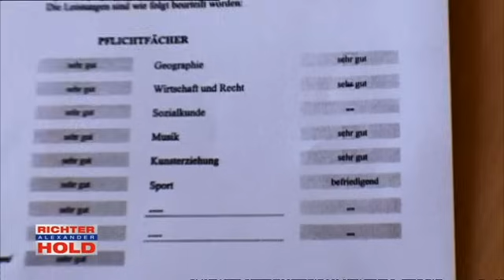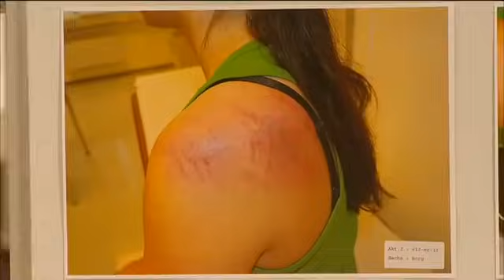Mutter rastet aus: In Sport nur eine 3!?📓😡 Sie will RACHE!😲 |1/2| Richter Alexander Hold | Sat.1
Die alleinerziehende Bürokauffrau Constanze Borg will ihrer zwölfjährigen Tochter Vanessa unbedingt zu einer großartigen Karriere verhelfen. Deshalb verlangt sie von ihr sehr gute Noten und fordert sie auch in der Freizeit. Als Vanessa am letzten Schultag mit dem Jahreszeugnis nach Hause kommt, rastet Constanze aus. Ihre Tochter hat in Sport nur eine Drei erhalten. Wollte sich Constanze an der Lehrerin rächen und hat sie deshalb niedergeschlagen?